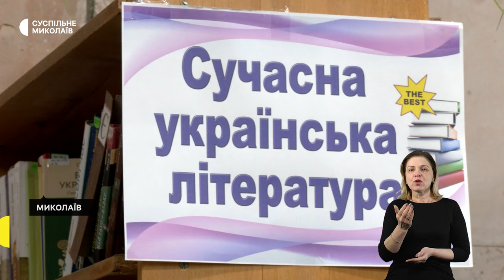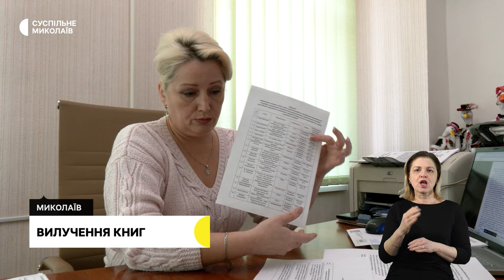День музейного селфі, вилучення російських книг І 17.01.2024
00:00 - Анонс
00:41 - Обстріли Миколаївщини
01:12 - Вилучення книг
05:21- День музейного селфі
08:27 - Погода у регіоні